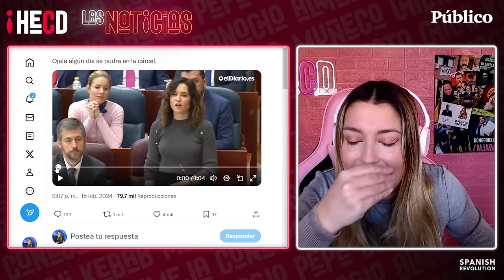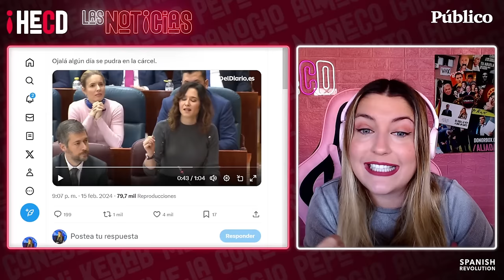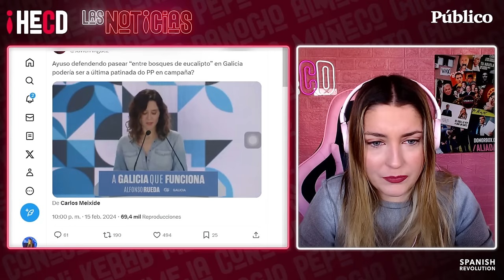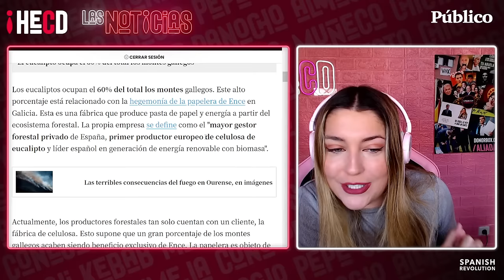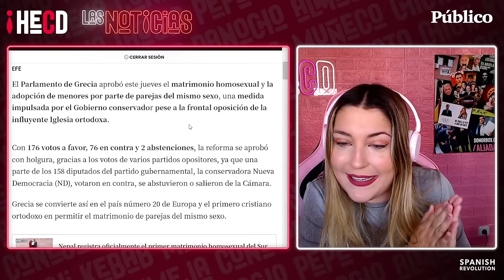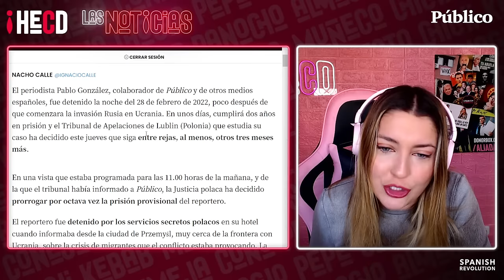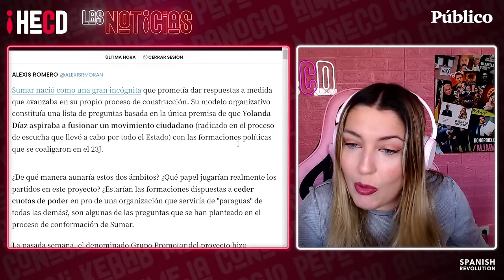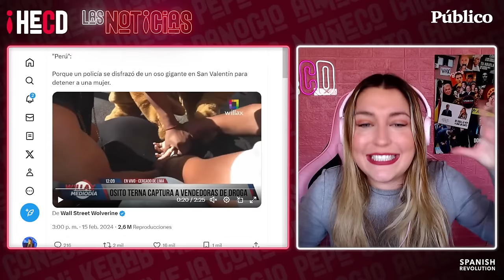🔴 DIRECTO | HECD! SEMBRAR EL CAMBIO, CON FERNANDO VALLADARES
El programa HECD! de Marina Lobo se viene los viernes a Youtube a repasar la actualidad semanal y a charlar con alguna que otra invitada =)